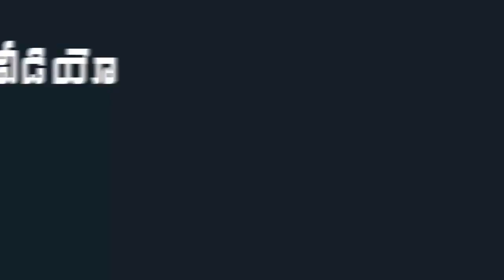Megastar Chiranjeevi Once Again Shows His Humanity | Food Distribution to Daily Wage Film Workers